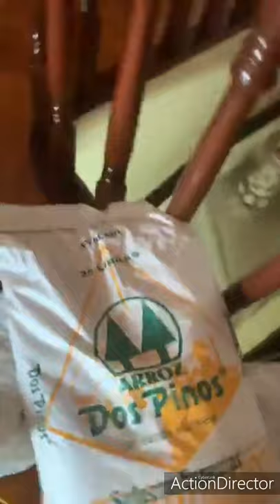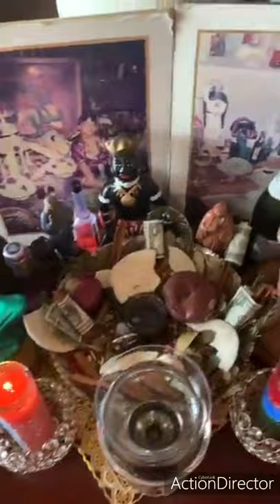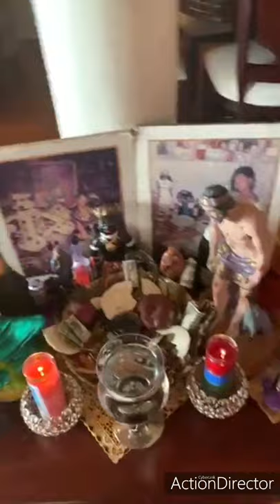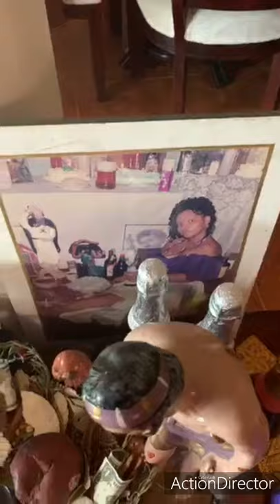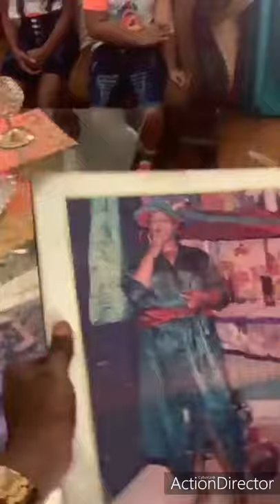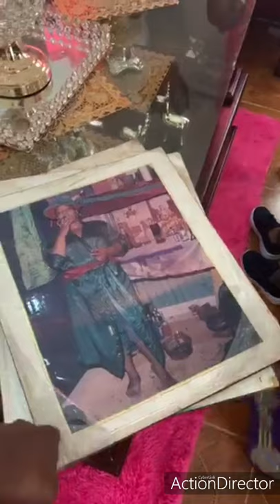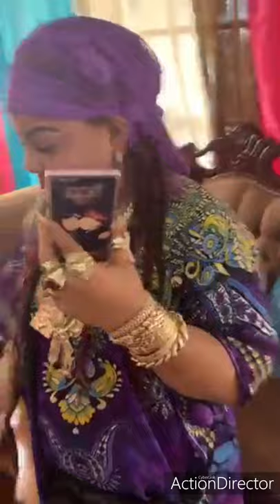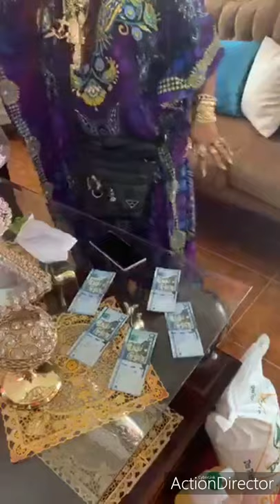Sorteo con motivo del dia de las madres auspiciado por LaGertha Santa Malta La Dominadora🎉🎊🎊🎉